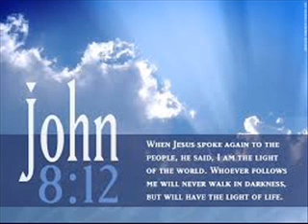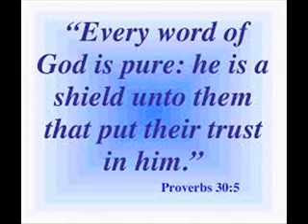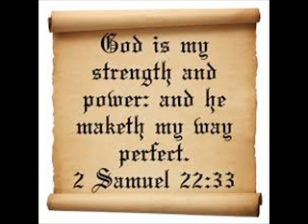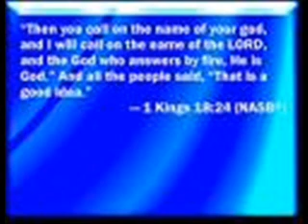Toby Mac - Lose My Soul